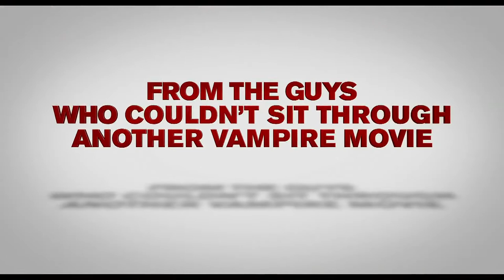Vampires suck - Official trailer HD